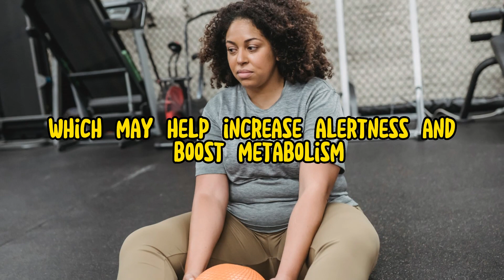Maximizing Weight Loss with Green Tea: Best Times to Enjoy Its Benefits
🍵 Wondering when to have green tea for maximum weight loss benefits? Join us in this informative video as we uncover the best times to savor this refreshing beverage to support your weight loss journey. Discover the science-backed insights, expert recommendations, and practical tips for incorporating green tea into your daily routine.

🕒 We'll explore the ideal moments in your day to enjoy green tea, whether it's before or after meals, in the morning, or as a midday pick-me-up. Learn about the metabolism-boosting properties of green tea and how it can aid in appetite control and fat oxidation.

🌟 Don't miss out on this essential guide to optimizing your weight loss with the power of green tea!